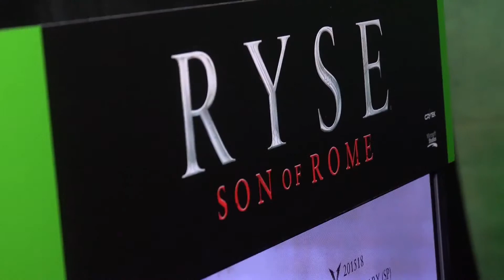Xbox One - Taking Advantage of the new Kinect